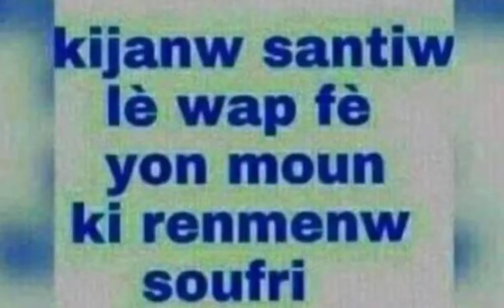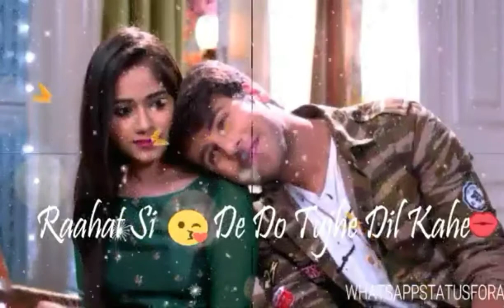love mizik by LEYSON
love track emotional
map tann nou mes amours